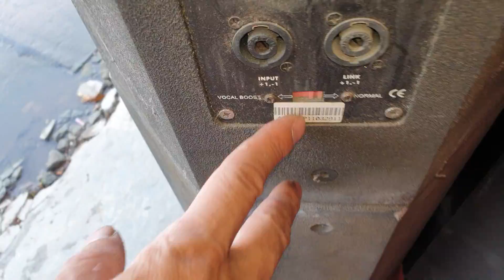Loa CAF W 12p. Bas 30. Dòng loa quý tộc. Đt 0936.583.140